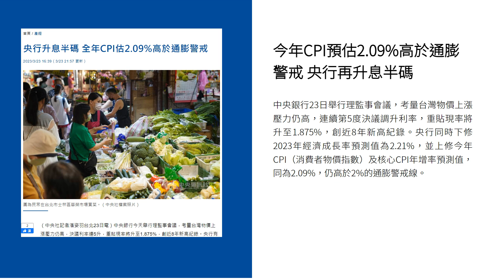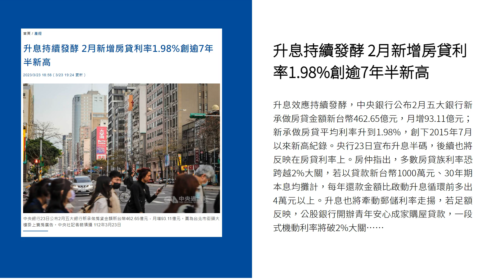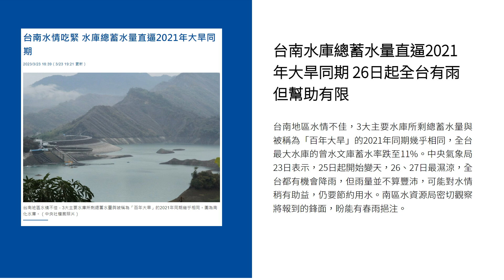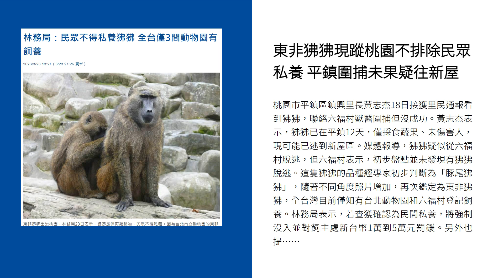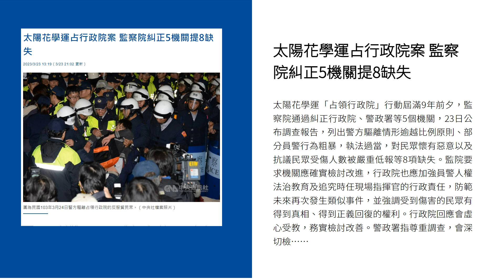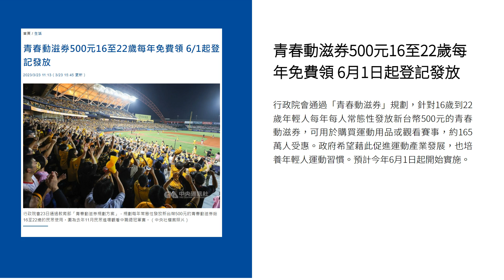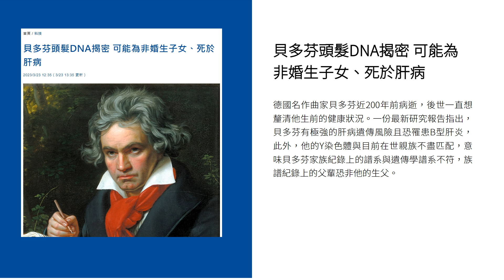新聞摘要 2023/03/24》今年CPI預估2.09%高於通膨警戒 央行再升息半碼｜每日6分鐘 掌握天下事｜中央社 - 早安世界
● 今年CPI預估2.09%高於通膨警戒 央行再升息半碼
● 升息持續發酵 2月新增房貸利率1.98%創逾7年半新高
● 宏都拉斯外長赴中國 外交部召回大使表達強烈不滿
● 台南水庫總蓄水量直逼2021年大旱同期 26日起全台有雨但幫助有限
● 東非狒狒現蹤桃園不排除民眾私養 平鎮圍捕未果疑往新屋
● 太陽花學運占行政院案 監察院糾正5機關提8缺失
● 長榮大學馬來西亞女大生命案 梁育誌二審維持死刑
● 青春動滋券500元16至22歲每年免費領 6月1日起登記發放
● 韓美大規模兩棲登陸聯合演習 美軍兩棲攻擊艦參演
● 貝多芬頭髮DNA揭密 可能為非婚生子女、死於肝病